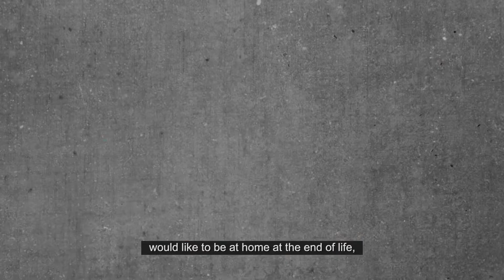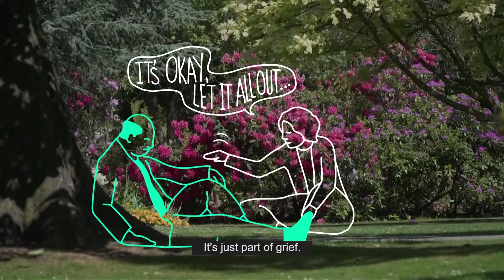AfterCicely50: What is a Compassionate Community?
Compassionate communities are communities where everyone – regardless of whether you’re a local grocer, librarian, neighbour, volunteer or a friend – has a role to play in promoting health and wellbeing at the end of life. What does a Compassionate Community look like?

2017 heralds 50 years since the founding of modern hospice movement in the UK led by Dame Cicely Saunders. As a commemoration, the Lien Foundation seeks to reaffirm the pioneering spirit of Saunders by exploring the state of palliative care in the UK today and creatively inspire those taking steps in new frontiers.